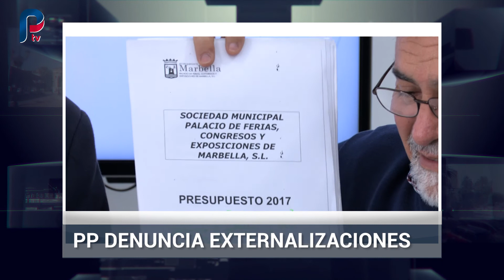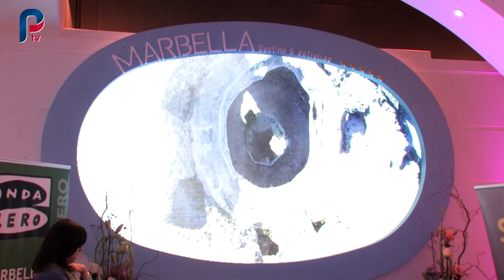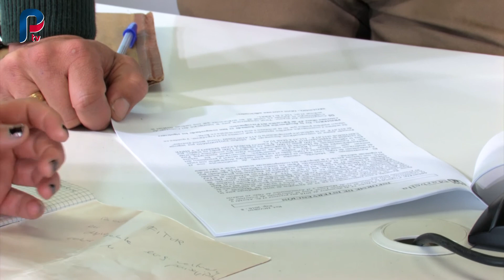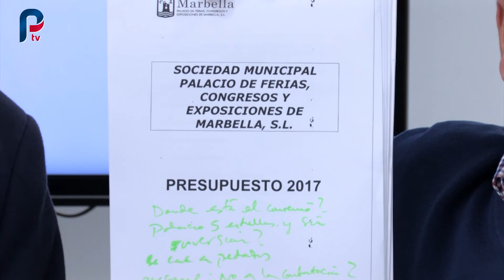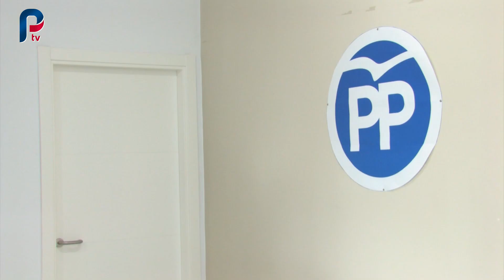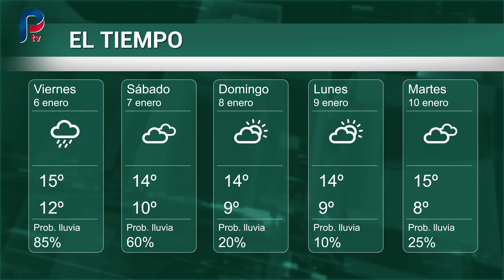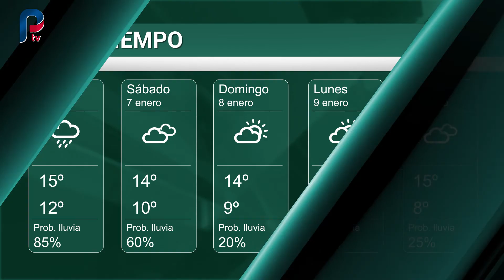Informativo San Pedro Plural TV 5 de enero de 2017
Arrancamos este 2017 con una imagen renovada de San Pedro Plural TV y una de las renovaciones más importantes ha sido la de la imagen de nuestro informativo semanal que abre esta semana con la visita de los Reyes Magos de oriente a Aspandem.